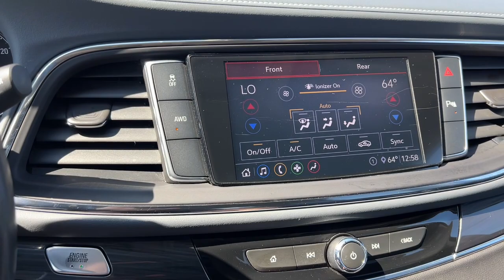2021 BUICK Enclave Mount Pleasant, Racine, Kenosha , Burlington, Milwaukee P10596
Used 2021 BUICK Enclave  available in 1701 SE Frontage Rd., Mt. Pleasant, Wisconsin at Zeigler Honda of Racine. Servicing the Mount Pleasant, Racine, Kenosha , Burlington, Milwaukee area.

2021 BUICK Enclave  - Stock#: P10596